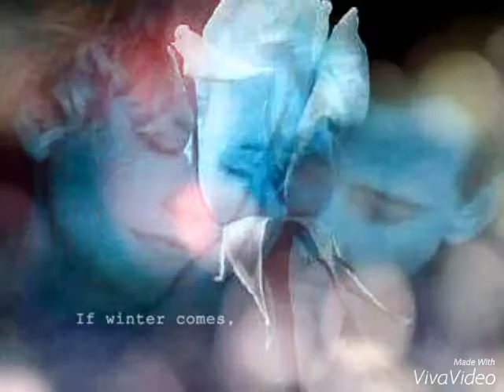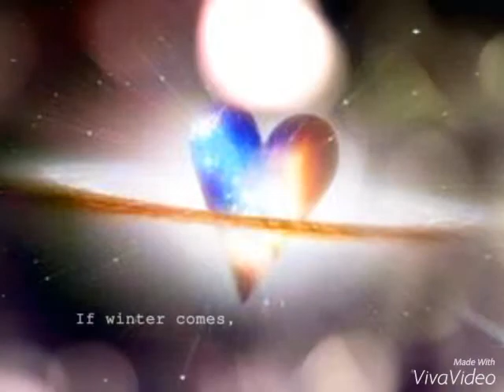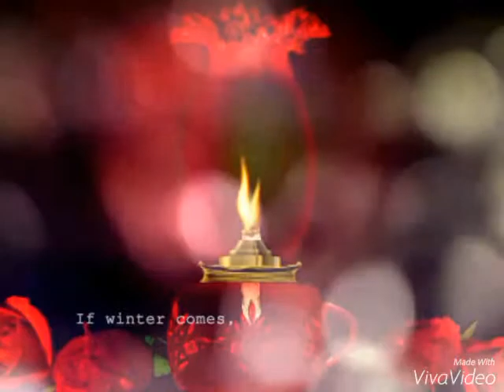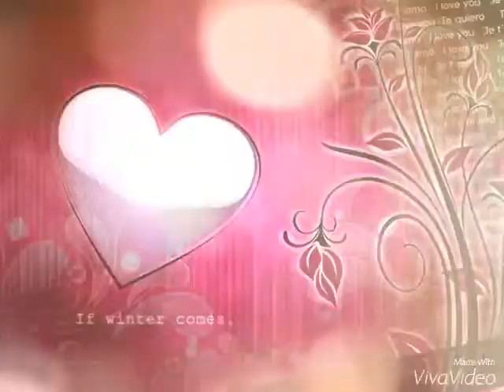" PENSAMIENTOS DE AMOR ". POR RICARDO MONTAÑO